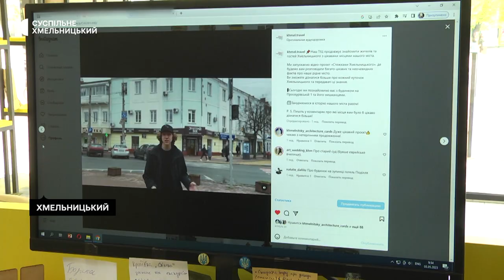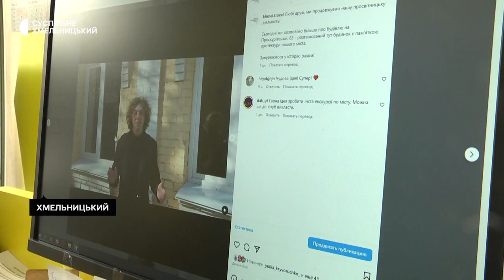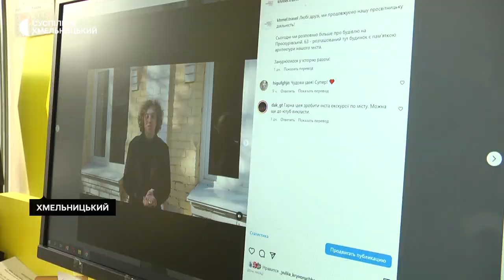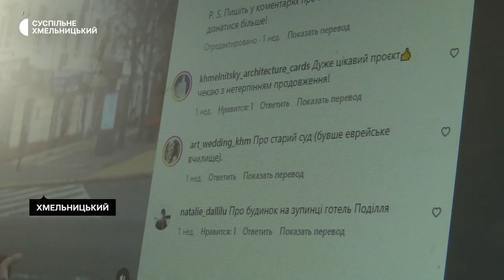У Хмельницькому знімають відео про старовинні будівлі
813 переглядів за тиждень набрав перший відеоролик про будівлю на вулиці Проскурівська. Про це Суспільному розповів його директор Віктор Герасимчук  директор Туристично-інформаційного центру Хмельницької міської ради.  За його словами, «Стежками Хмельницького» - це пілотний проєкт, започаткований фахівцями хмельницького туристично інформаційного центру. У ньому буде відображено  історію старовинних будівель міста та розміщена у соцмережах. Детальніше у сюжеті ..